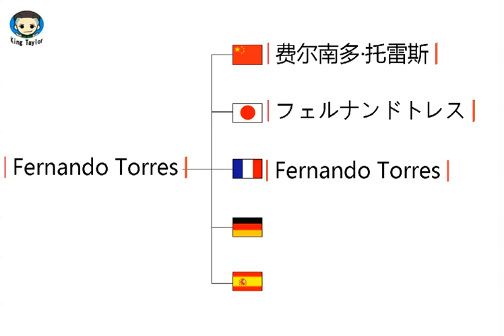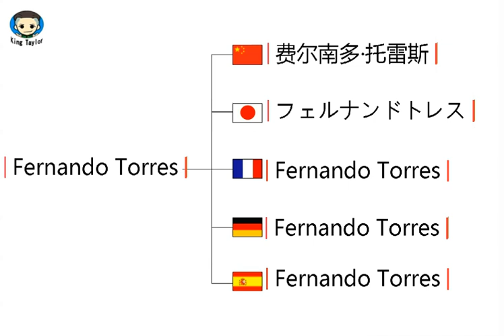How to learn to Pronounce Fernando Torres in German，French，Japanese，Chinese and Spanish